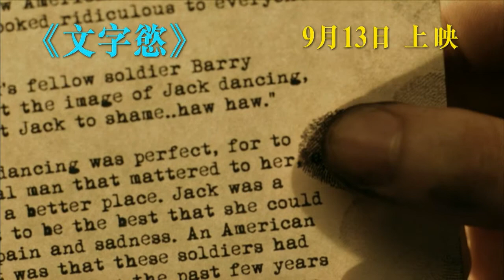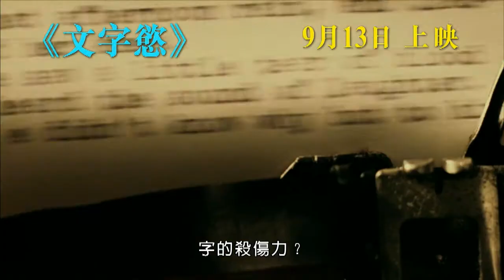The Words 文字慾 [HK Trailer 香港版預告]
The Words
Hong Kong Release Date: 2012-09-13

文字慾
香港上映日期：2012年9月13日